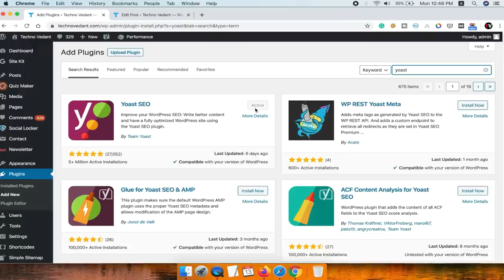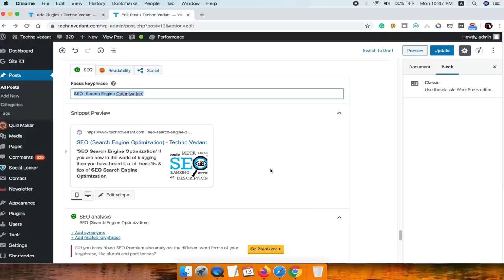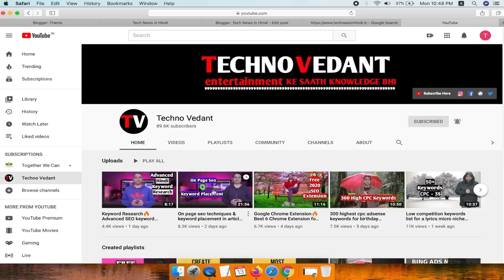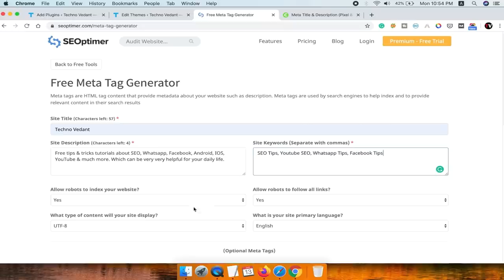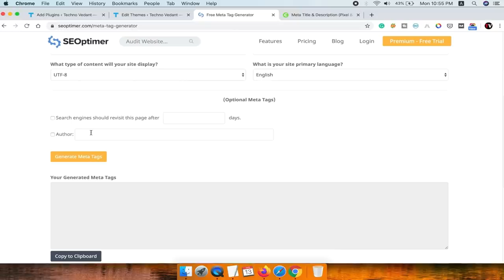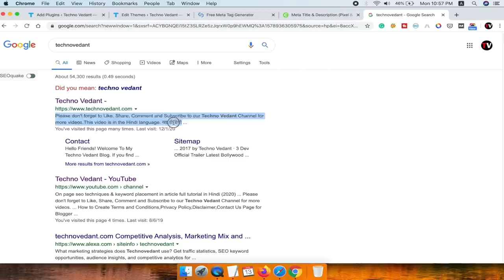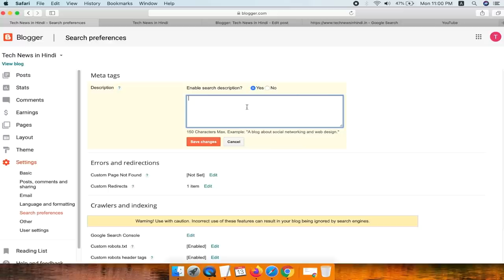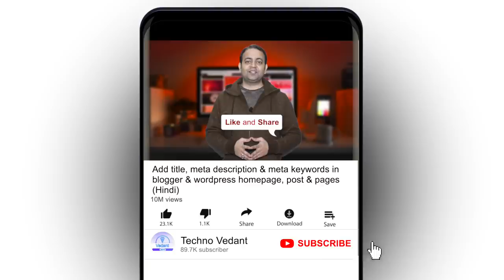Add title, meta description & meta keywords in blogger & wordpress homepage, post & pages (Hindi)